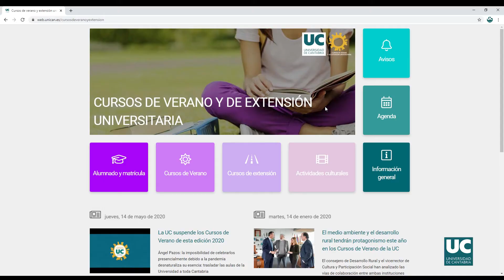Reuniones alcaldes cursos verano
El vicerrector de Cultura y Participación Social de la Universidad de Cantabria (UC), Tomás Mantecón, junto con la directora del Área de Cursos de Extensión Universitaria, Marina Torres, han establecido una primera ronda de reuniones con todos los alcaldes y alcaldesas cuyos municipios participan como sedes de los Cursos de Verano UC, con el fin de actualizar la alianza institucional.